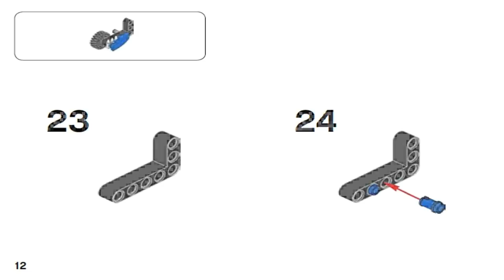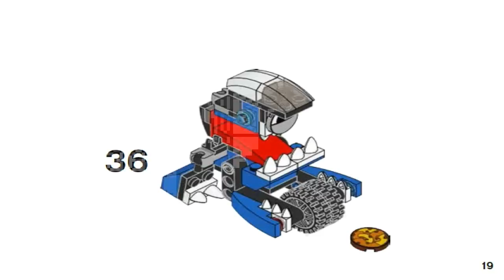LEGO MIXELS 2016 SERIES 7 MCPD TIKETZ 41556 - Лего Миксели 7 серия Полиция Миксополиса ТИКЕТЦ